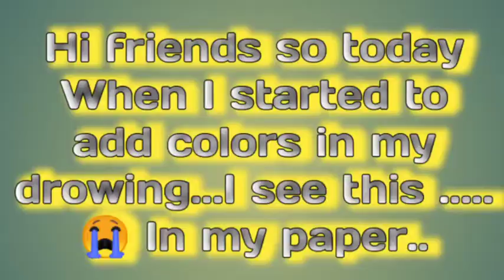What happens when I start paint ,,😭👀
Hi friend must watch what happens when I add colors on my paper...